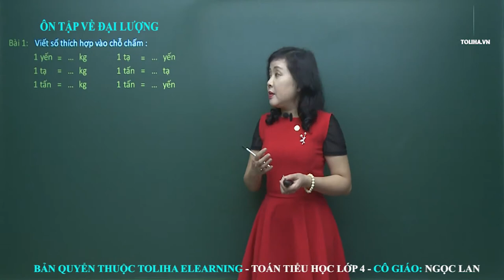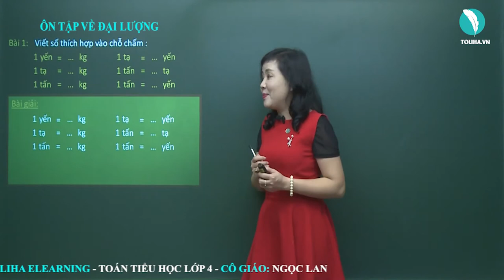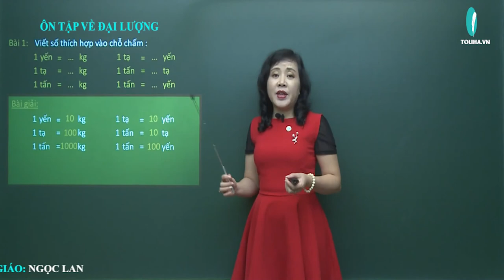Ôn tập về đại lượng - Toán 4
Bài 1: Viết số thích hợp vào chỗ chấm
1 yến = ..kg
1 tạ = .kg
1 tấn = ...kg
1 tạ = ...yến
1 tấn = ...tạ
1 tấn = ...yến
Bài giải
1 yến = 10kg
1 tạ = 100kg
1 tấn = 1000kg
1 tạ = 10 yến
1 tấn = 10 tạ
1 tấn = 100 yến
Xem đầy đủ bài giảng
ÔN TẬP VỀ ĐẠI LƯỢNG